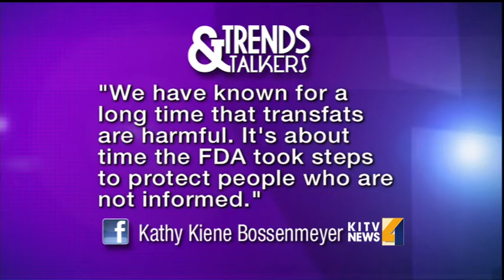Trends & Talkers: FDA bans trans fats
Viewers weigh in on the FDA's ban on the use of trans fats. For news you need to know,